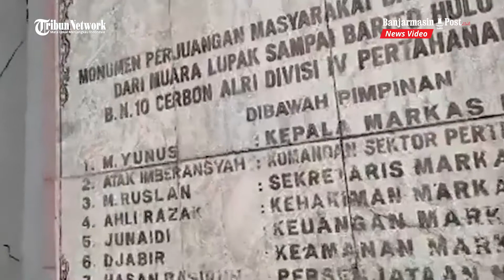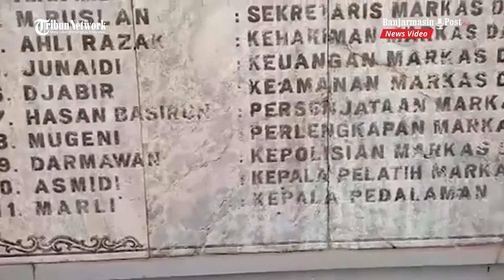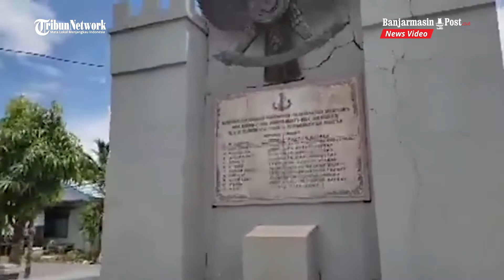Melihat Monumen Perjuangan BN 10 ALRI Divisi IV Desa Bantuil Kecamatan Cerbon Batola